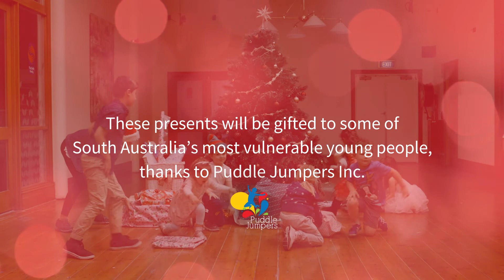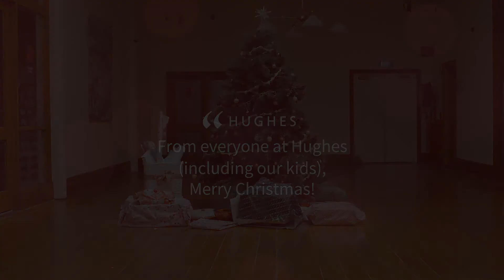Merry Christmas 2019 from Hughes PR